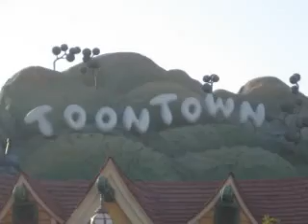gypsy partys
happy 4th b day toots and may you have menny menny mour hope you had fun in disneyland